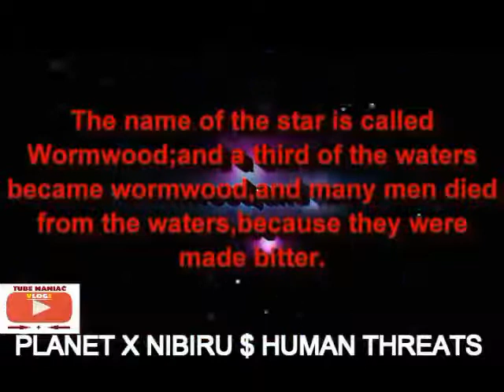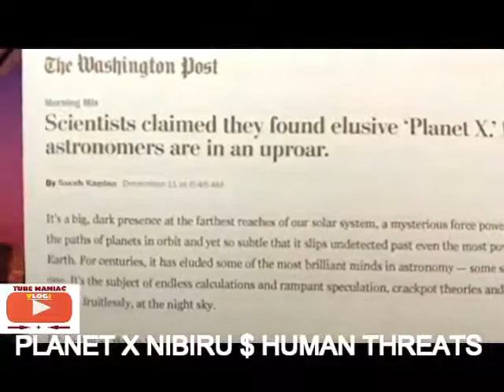Washington Post claims SCIENTIST Have Just discovered Planet x